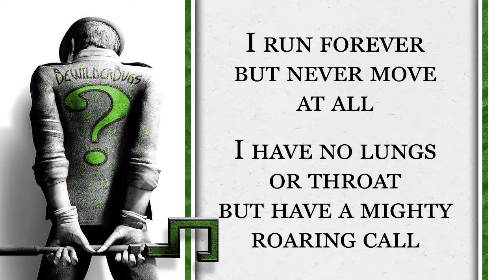Riddle Me This #43